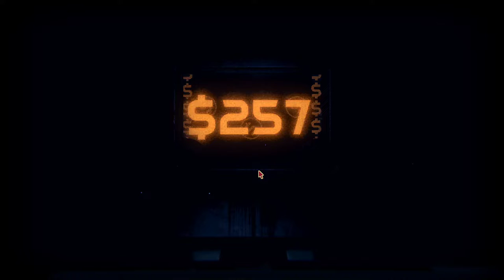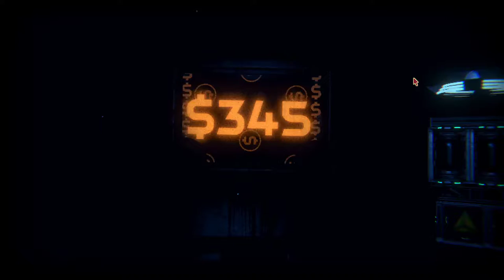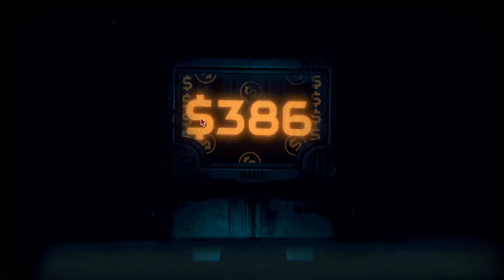Boss w wersji "zrób to sam" | Inscryption #17